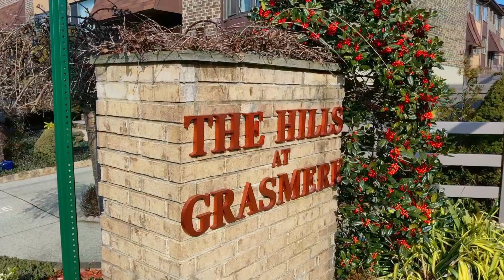Sold! - 304 Grasmere Drive - Staten Island, NY - Homes R Us Realty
Homes R Us Realty
307 Sand Lane,